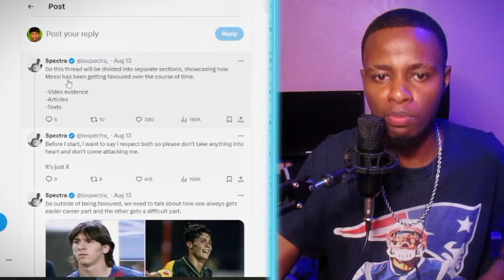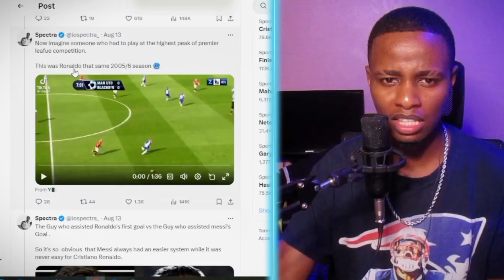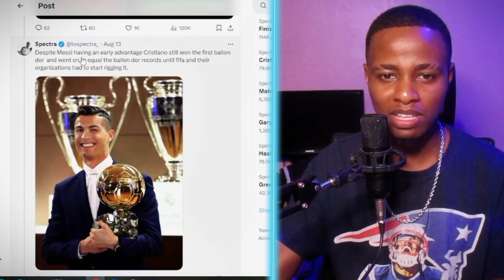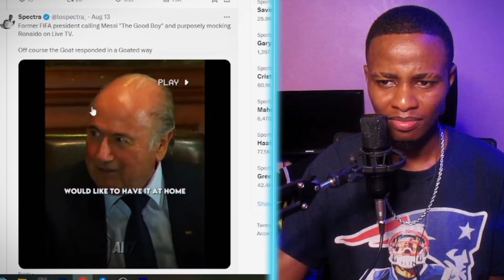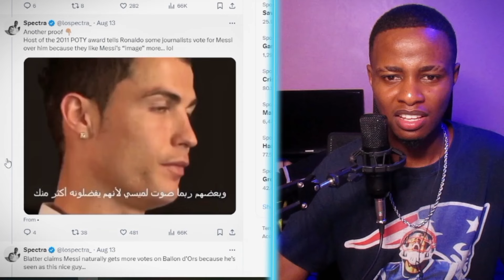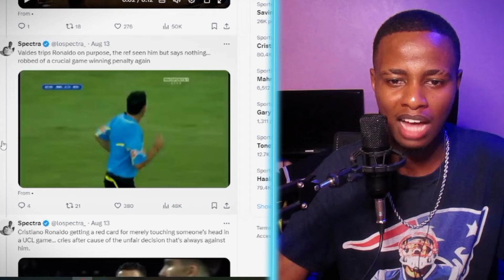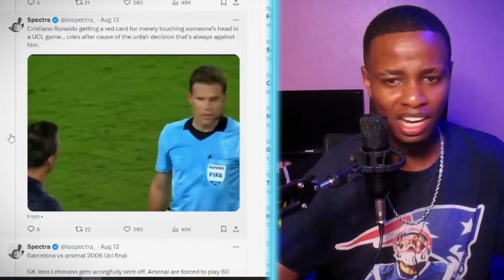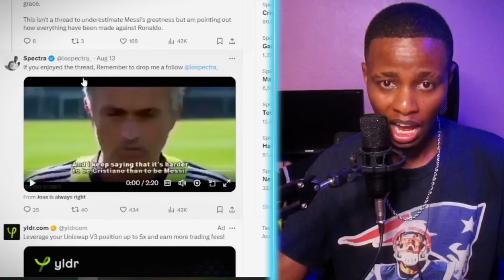Here's Why FIFA Favoured MESSI And Ignored RONALDO?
Link To Original Video: X😂💔

ABOUT: In this video, v1nsky talks about how Fifa chose Messi over Ronaldo and all the reasons why!